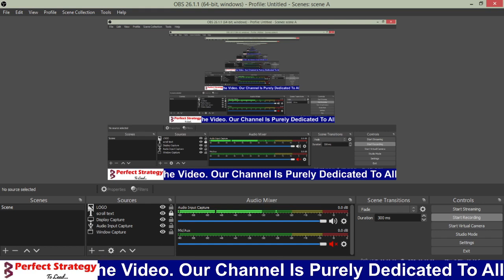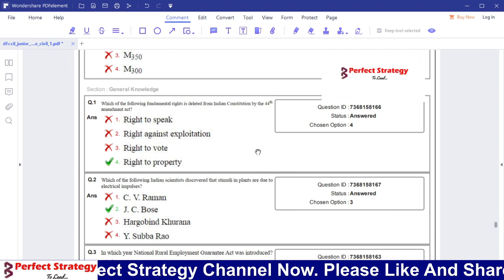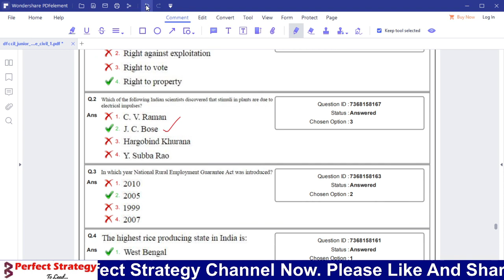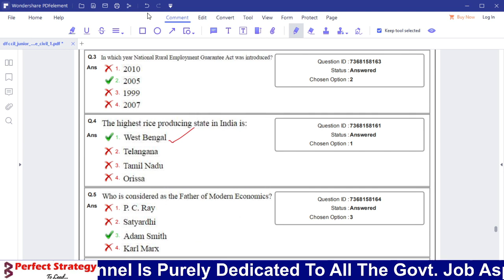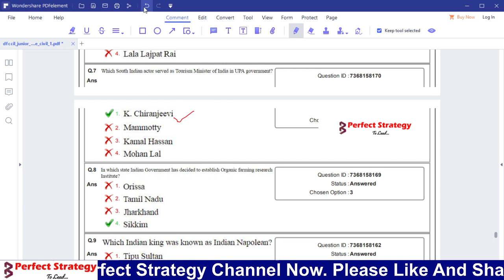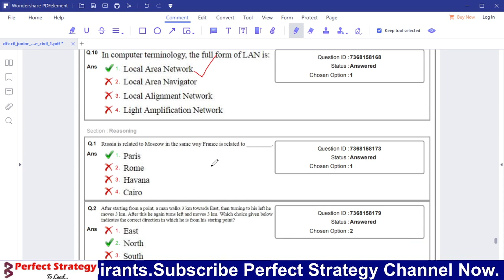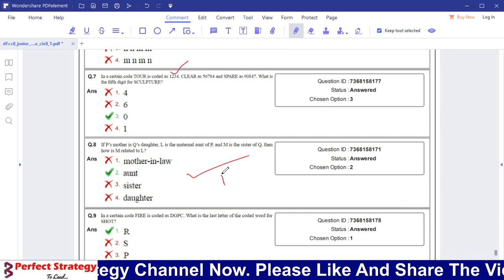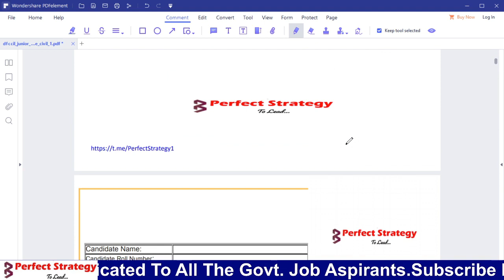dfccil previous year paper 2016 | executive. operations & bd | Class-2 | Perfect Strategy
DFCCIl Mock Tests ( Use Code: PGWZKT )

For Your Preparation For Any Exam(SSC, RAILWAYS, NDA, CDS, BANK, STATE PCS, CET(SPECIAL)): Follow Our Channel

🔥🔥BEST BOOKS for DFCCIL Recruitment 2021:
*NCERT History Class 6-12 (English Medium)
*NCERT Geography Class 6-12 (English Medium)
*NCERT Polity Class 6-12 (English Medium)
*Reasoning:
How to Crack Test Of Reasoning

*Numerical Ability:
fast Track Arithmetic

*General Science

*General Awareness

*Study Chair

My Setup:
🎤Microphone - JBL 100SI Earphones

Perfect Strategy